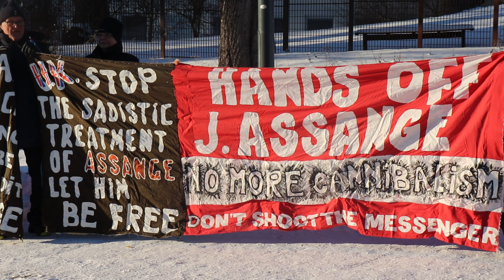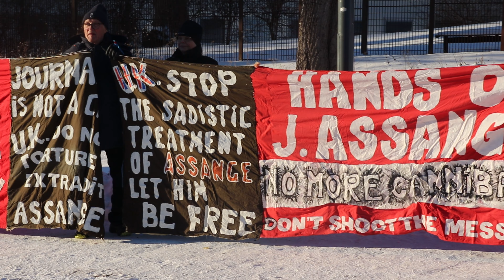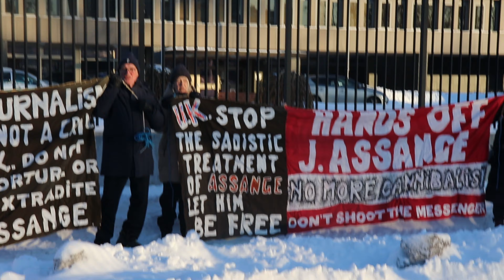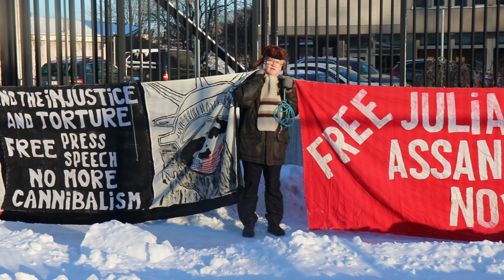Free Julian Assange Stockholm, January 19th 2024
The Support Committee for Julian Assange, Stockholm.
Rally and delivery of letters at the US and UK Embassies, January 19th, 2024.